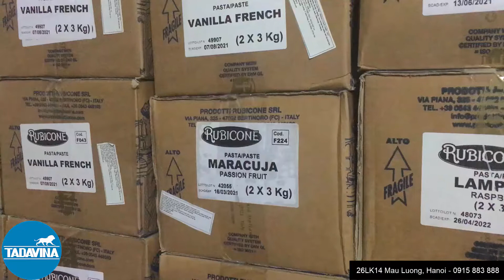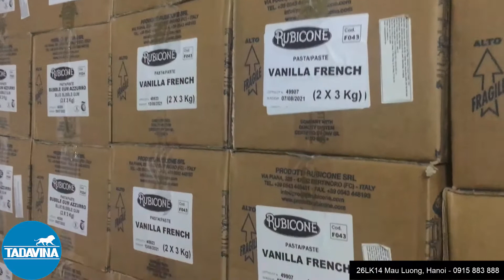Sản xuất kem vị việt quất tại Vua Kem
Rubicone là thương hiệu nổi tiếng trên toàn thế giới về sản xuất Nguyên liệu làm kem, Nguyên liệu làm bánh, Nguyên liệu pha chế đồ nước. Trong đó nổi bột là Bọt làm kem gelato, Bột làm kem tươi, hương liệu mùi vị kem, topping, các sản phẩm của Rubicone được sản xuất tại Italy với công nghệ vượt trội, là sự lựa chọn hàng đầu cho các doanh nghiệp kinh doanh kem ngon, bánh ngọt, đồ nước ice blend, slushy, smoothie, trà hoa quả.

Các sản phẩm nổi bật của Rubicone như Base Preminum 50, Base Fiordilatte 50, Yogasoft, Vanilla soft, Durian soft, Green tea soft, Cookie Paste, Coconut Paste, Mint green, Tiramisu, Rhum, Taro, Blueberry, Blue Bubble Gum... Nói đến kem Gelato, ai ai trong chúng ta cũng sẽ nghĩ tới kem Ý, một sản phẩm tốt cho sức khỏe, vừa dẻo vừa ngọt thanh, ăn ít lạnh, được mệnh danh là vua cả các loại kem trên thế giới, có lịch sử làm kem lâu đời nhất. Ở Italy có rất nhiều thương hiệu kem nổi tiếng, nhưng cũng có những sản phẩm thuần tự nhiên, có sản phẩm nhiều hương liệu, sản phẩm tốt cho sức khỏe.
Nhập khẩu và phân phối bởi: Công Ty TNHH Thực phẩm Phú An - Vua Kem
Số 26 Liền Kề 14 Mậu Lương, Kiến Hưng, Hà Đông, Hà Nội